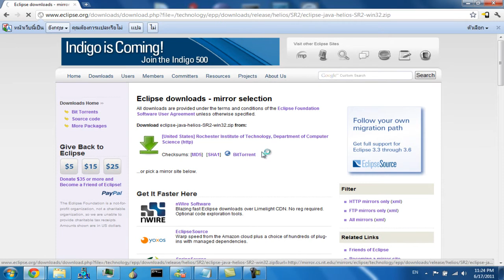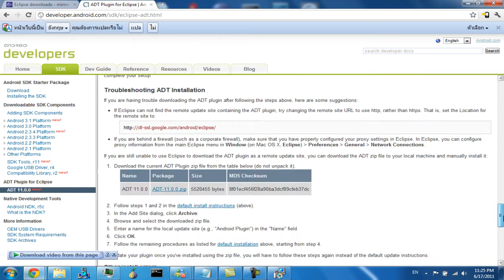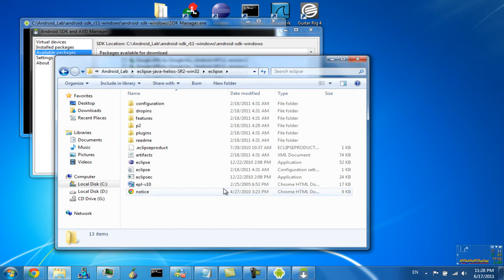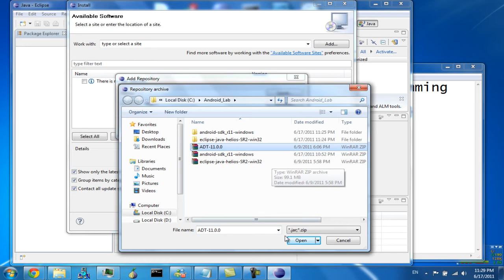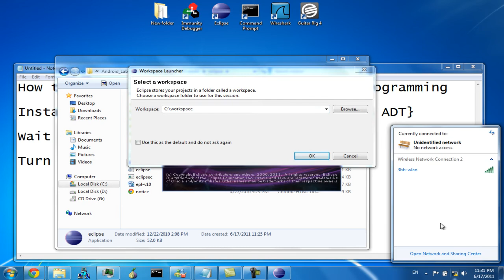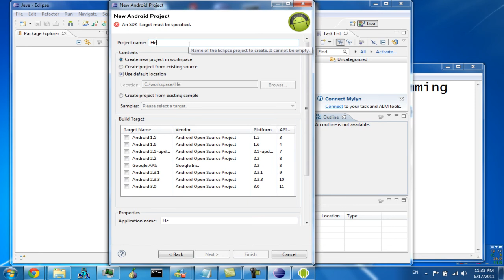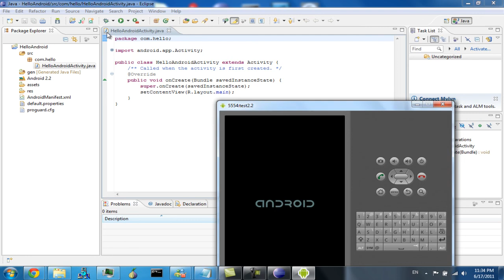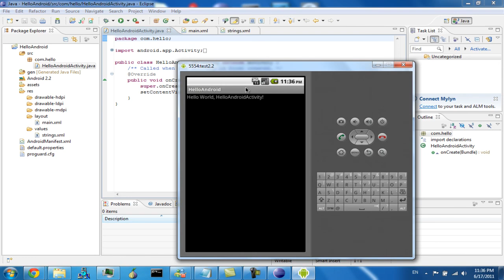[Lab0] How to prepare your computer for Android Programming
How to prepare your computer for Android Programming